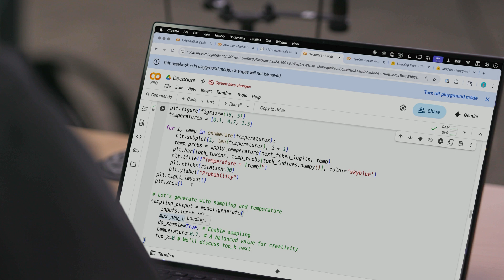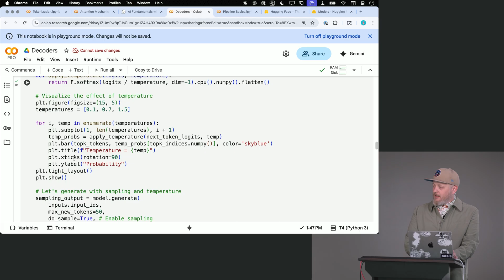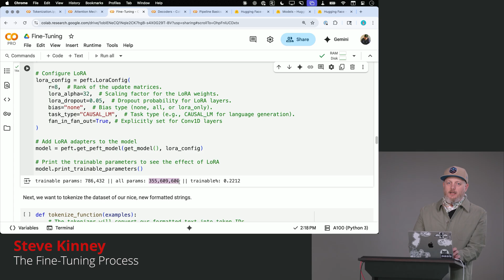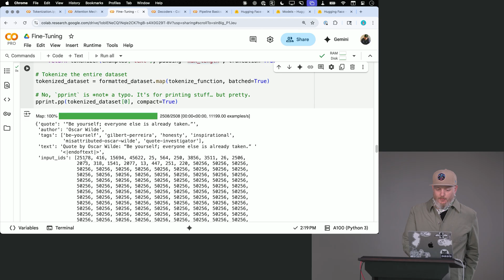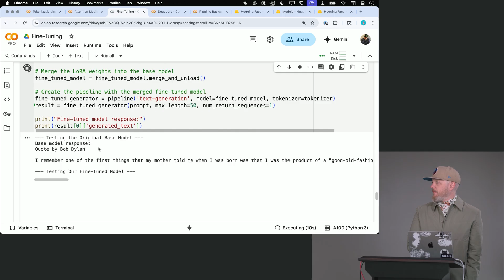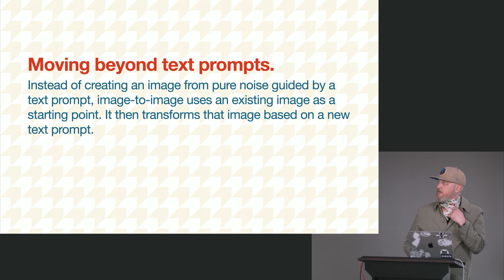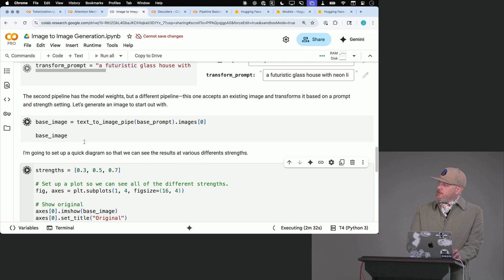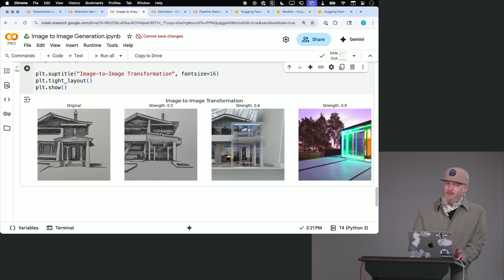Open Source AI with Python & Hugging Face with Steve Kinney | Preview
About this Course:
Run open source AI models from the Hugging Face ecosystem in your local dev environment! Master Natural Language Processing, while using transformer pipelines to conduct sentiment analysis, text generation, and summarization with Python while you strengthen your data science and machine learning foundations. Fine-tune a pre-trained model with a custom dataset and pull in Stable Diffusion to produce images from both text and image input. Go beyond Anthropic and ChatGPT and discover open source AI models that can run anywhere and produce higher-quality results in your application.

About Us:
Advance your skills with in-depth, modern front-end engineering courses — our 200+ high-quality courses and 18 curated learning paths will guide you from mid-level to senior developer!

Sections:
0:00 - Introduction & Course Description
0:44 - Decoding Strategies for Text Generation
5:31 - The Fine-Tuning Process
12:01 - Image to Image Generation